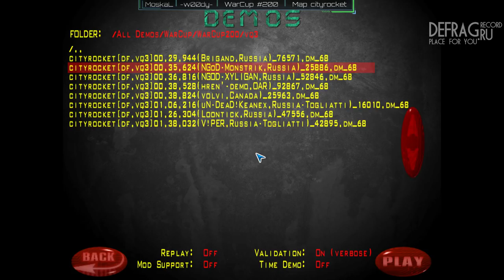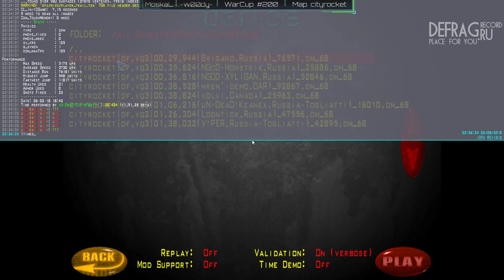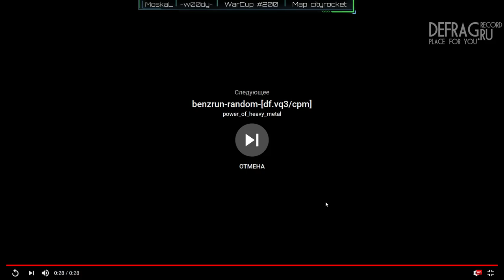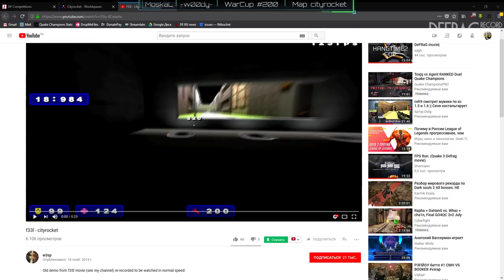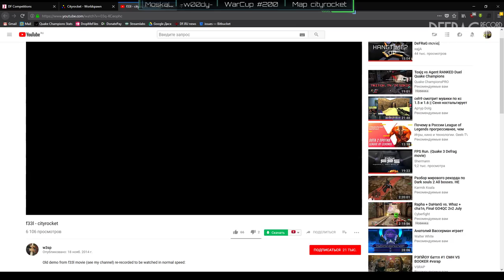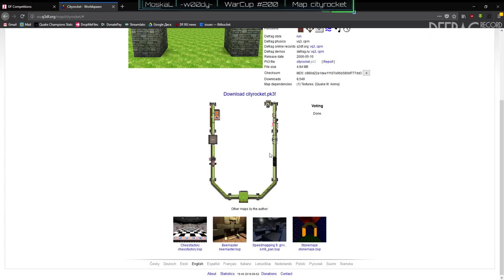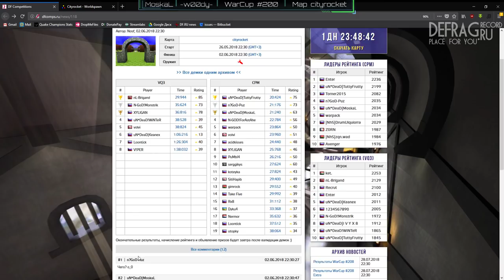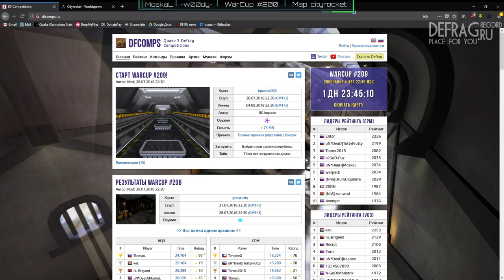Обзор WarCup #200 | Map cityrocket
Дополнительно показаны демки w3sp, inder и действующий мировой рекорд от -w00dy-.
Обзор для вас делали: Moskal & WooDy!